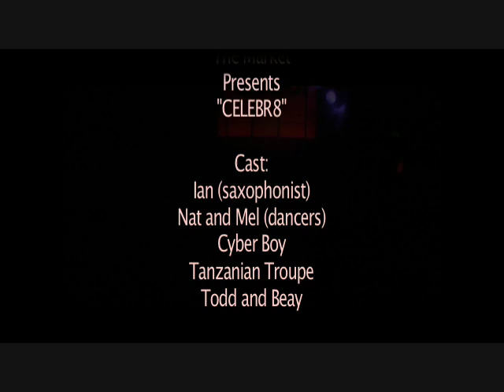CELEBR8 SHOW-vivien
I put this show together for Spiro's Birthday and for everyone at the Market as it was our 8th Birthday it also features Vivien
Thankyou to everyone who was Involved
Thankyou to Zoom Entertainment and John Wain
Unfortunately not all the show was recorded